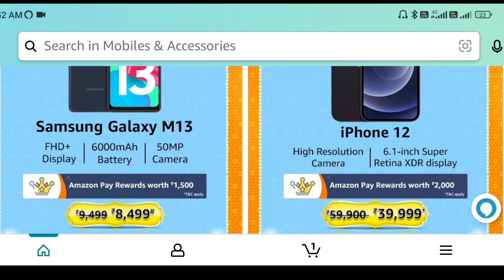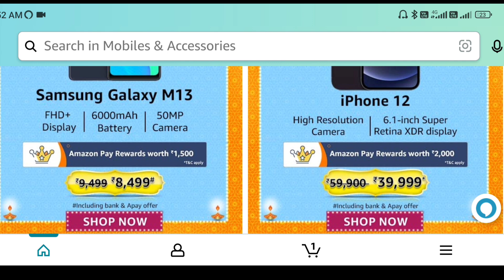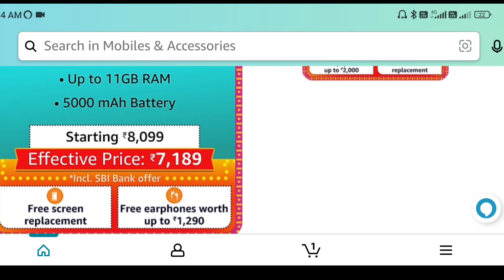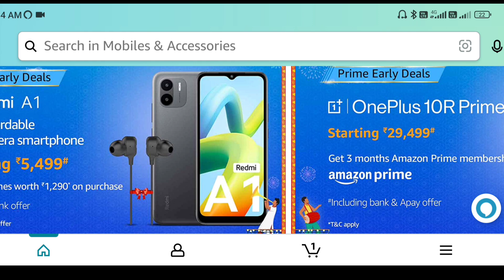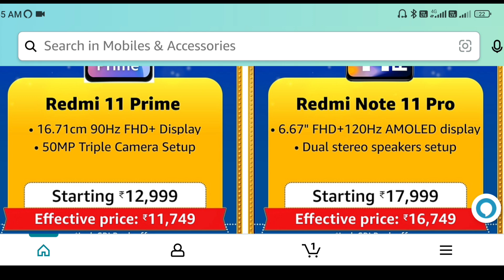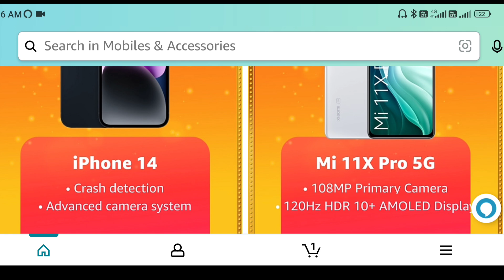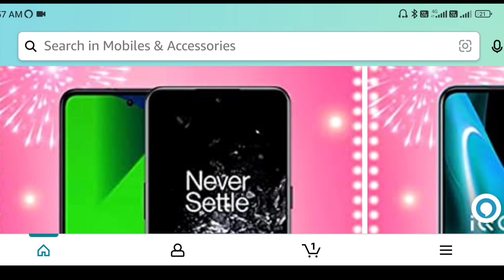50+ Smartphone Deals Live On Amazon Great Indian Festival Sale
50+ Smartphone Deals Live  On Amazon Great Indian Festival Sale | Amazon Great Indian Festival Sale
Finally Amazon Great Indian festival sale live and 50+ smartphone deals live now